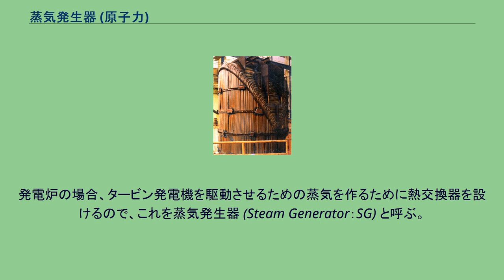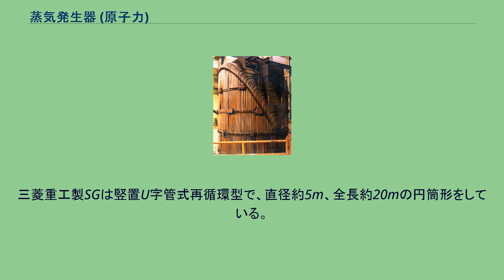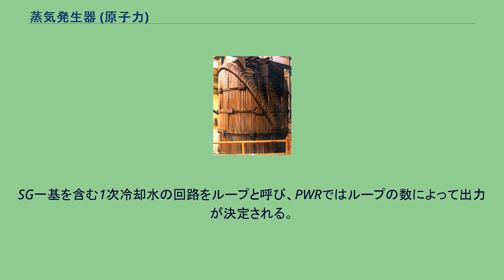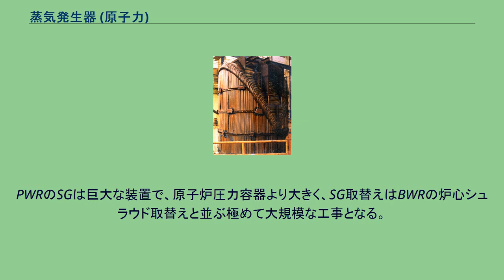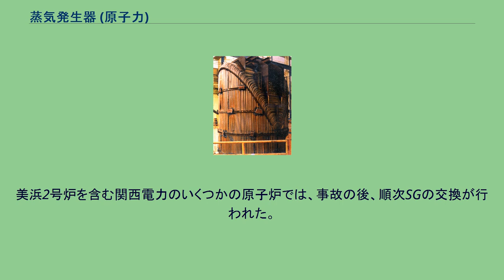蒸気発生器 (原子力)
蒸気発生器（じょうきはっせいき）は、原子炉から取り出した熱で蒸気を発生させる装置である。
原子炉内部で直接蒸気が発生する沸騰水型原子炉 (BWR) 以外の炉形式では、原子炉から取り出した熱を外部へ伝えるための熱交換器が備わっている。
発電炉の場合、タービン発電機を駆動させるための蒸気を作るために熱交換器を設けるので、これを蒸気発生器 (Steam Generator：SG) と呼ぶ。
商用炉用蒸気発生器はメーカーによって形式が異なるので、ここでは日本国内で使用されている三菱重工業製加圧水型原子炉(PWR)の蒸気発生器を取り上げる。
同社のSGの評価は高く、いくつかの輸出実績がある。
しかしながら過去には製作不良による事故も経験している。
三菱重工製SGは竪置U字管式再循環型で、直径約5m、全長約20mの円筒形をしている。
SG下部から内部に向けて逆U字型の伝熱細管（直径約2cm、厚さ約1.3mm）が管板を介して約3300本溶接されている。
中ほどに2次側(給水側)入り口があり、発生した蒸気は気水分離器、湿分分離器を経て最上部から外へ出てゆく。
1次冷却水が下から入りU字管内部を流れて下から出ていく間に2次冷却水と熱交換する。
2次側の冷却水は1次側に比べて低圧となっており、伝熱細管内を冷却水が高速で流れている事とSG内部で盛んに蒸発が起こるため内部は激しい振動にさらされている。
SGは原子炉格納容器内に置かれる。
SG一基を含む1次冷却水の回路をループと呼び、PWRではループの数によって出力が決定される。
現在の100万kW級PWRでは4ループ構成になっている。
SGはPWRの弱点である。
原子炉の表面積のほとんどが数ミリの厚みしか無い伝熱細管で占められており、その検査と保守には多大な労苦がある。
検査の結果、腐食や減肉で使用に耐えないと判断された細管は栓をされ、使用され無くなる。
蒸気発生器の健全性評価基準の一つとして施栓率がある。
日本国内で初期に稼動したPWRでは、やがて施栓率が一割を越えるような状態で運転されるものもあったが、熱効率の悪化による出力低下により定格出力を保てなくなったことと、新規立地が難しくなり、原子力発電所の建て替えが進まなくなったため、電力各社は既存原子炉の延命を図り、初期に稼動した原子炉の古いSGのいくつかは交換されている。
PWRのSGは巨大な装置で、原子炉圧力容器より大きく、SG取替えはBWRの炉心シュラウド取替えと並ぶ極めて大規模な工事となる。
原子炉設計時には、このような大型機器の交換工事は考慮されておらず、このため工事にあたっては、あらかじめ原子炉格納容器と原子炉建屋の一部を破壊して搬入・搬出口を設ける必要がある。
SGを使って炉心冷却系を炉心内部を経由する1次冷却系と、炉心を経由しない2次冷却系に分けることで、放射線管理が原子炉圧力容器内に限定されることになる。
そのため1次冷却系の圧力モニターが“低”の信号を発したり2次冷却水の放射線モニターが“高”の信号を発した場合、1次冷却水漏洩と判断されて、原子炉は自動停止（スクラム）する。
PWRでは原子炉のスクラムをトリップと言う。
伝熱細管が破損すると1次冷却水は2次系へ急速に漏出する。
これは2次系の圧力が1次側に比べて低いためで、これにより原子炉冷却材が急速に失われていくことになる。
伝熱細管破損はBWRの主蒸気管破断と並んで、想定されている事故の中では最も深刻である。
1991年2月9日に、関西電力美浜発電所2号炉で伝熱細管がギロチン破断（刃物で断ち切った様に真っ二つになる事）して冷却水が2次側に漏洩した。
一次冷却水の漏出により「加圧器圧力低」の信号が発報し、原子炉はトリップ、続いて非常用炉心冷却装置が自動作動して原子炉は冷却され安全に停止した。
この事故は、国内の原子力発電所でECCSが動作する最初の事例となった。
その後の調査では、細破破断の原因はSGの製作不良（振れ止め金具の挿入不良）による高サイクル疲労によるものと判定され、メーカーである三菱重工による損害賠償が行われている。
美浜2号炉を含む関西電力のいくつかの原子炉では、事故の後、順次SGの交換が行われた。
なお事故を起こした美浜2号炉のSGは美浜発電所構内に展示されており、一般に公開されている。